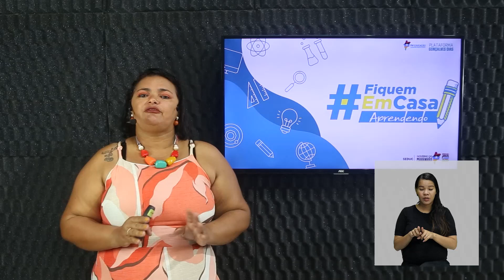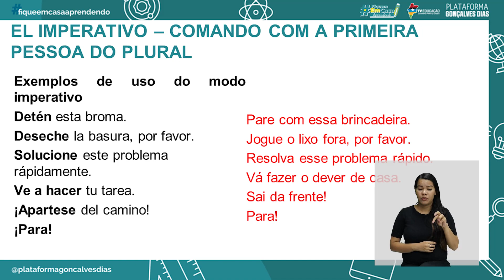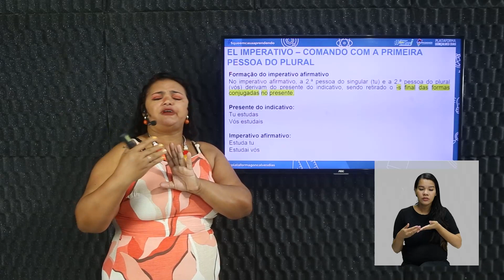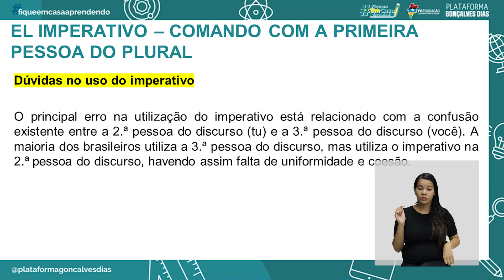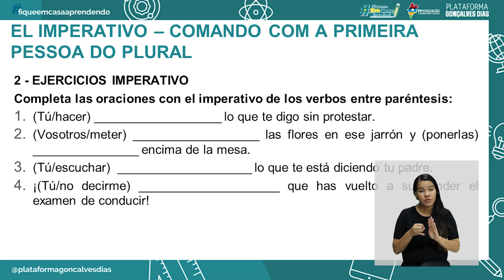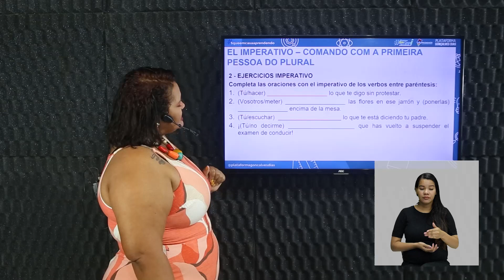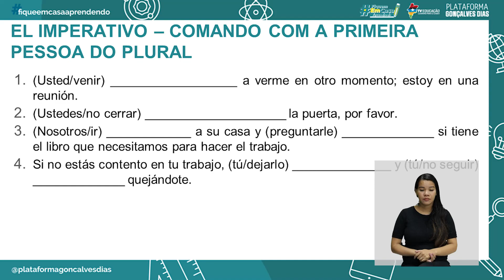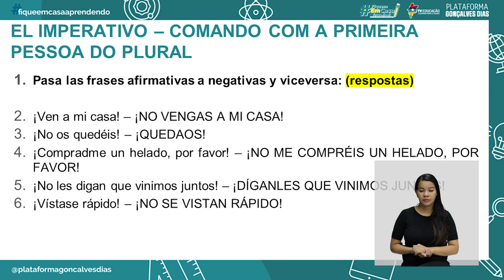El imperativo comandos com a primeira pessoal do plural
Língua Espanhola – El imperativo comandos com a primeira pessoal do plural – 4° período.